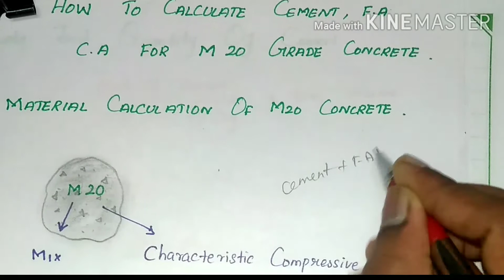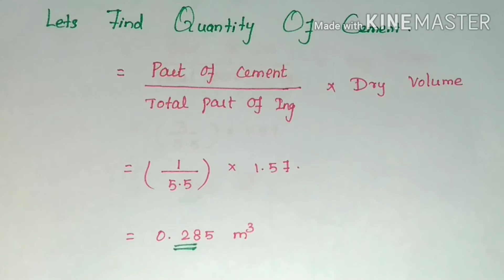How to calculate cement, sand & aggregate quantity for M20 grade cement concrete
How To Calculate Quantity of Cement and Fine Aggregate & Coarse Aggregate
What is cement Concrete ?
Quantity of cement...
Quantity of sand...
Quantity of  aggregate...

How to calculate cement sand  quantity for cement mortar